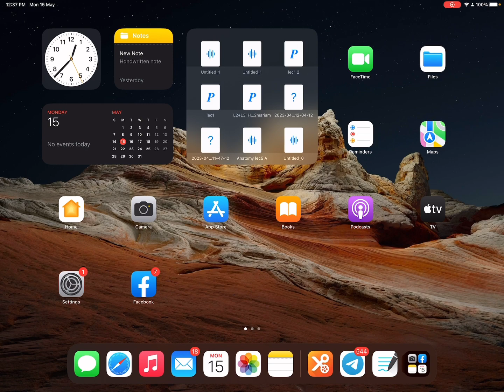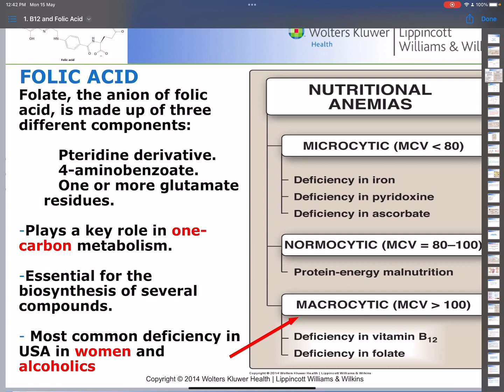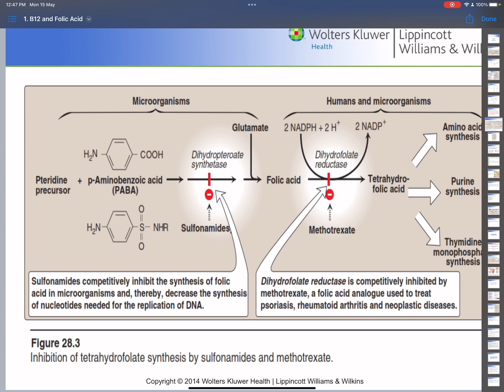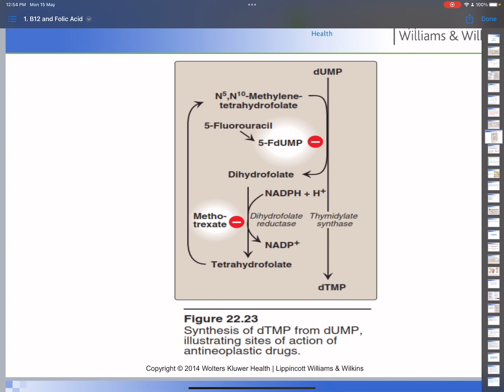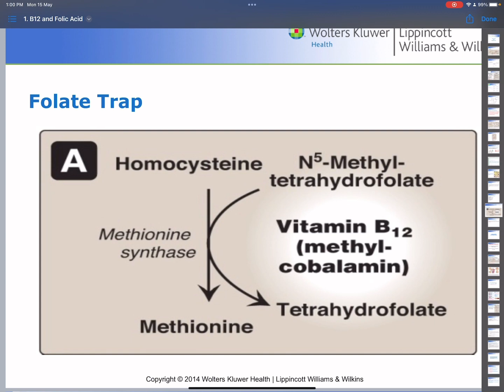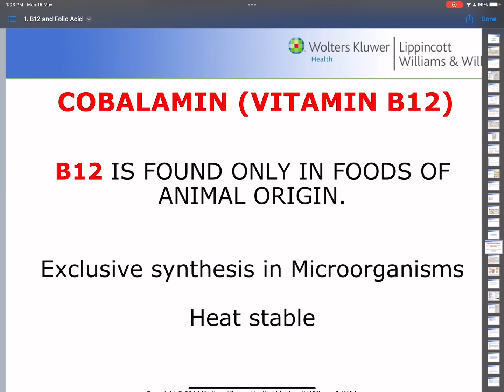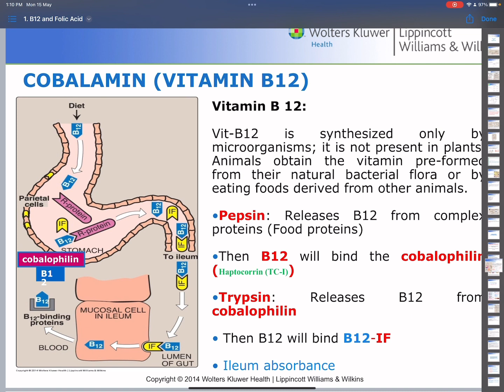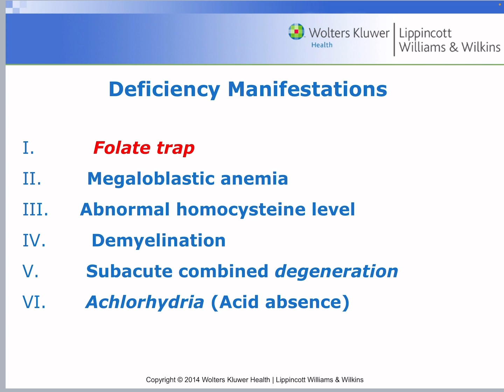Biochemistry lec1 A (edited)